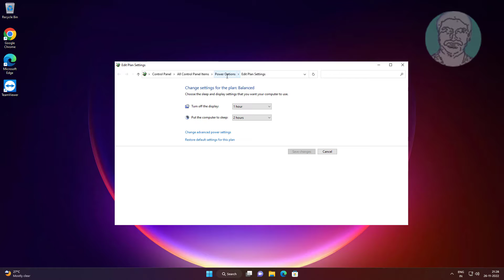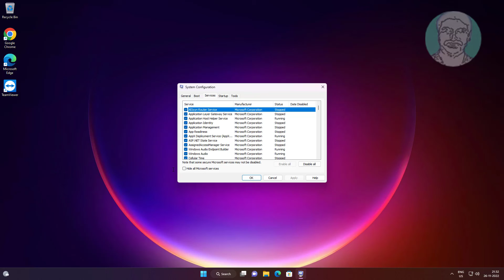How to FIX Windows 11 Not Shutting Down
This Tutorial Helps to How to FIX Windows 11 Not Shutting Down

00:00 Intro
00:09 Method 1 - Edit Power Plan Settings
00:36 Method 2 - Turn off Hibernation
01:04 Method 3 - Power Troubleshooting
01:33 Method 4 - Safe Boot
02:02 Closing